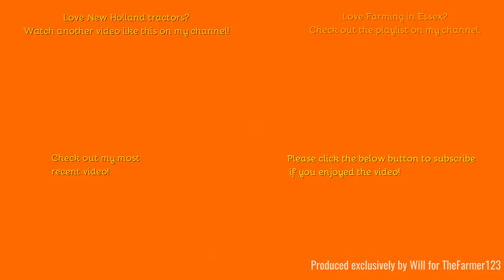Farming in Essex - Harvesting grass seed with New Holland CX6.80 harvester. [24]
Hello,
The second part of the grass seed harvesting with another harvester
Outtro Music:
Comment Rules (Last Update: 12th June 2017):
1. Do not swear or be rude in the comments. Any comments that contain this will be removed by me. Equally if I decide there is an aggressive comment towards me or someone else, that will also be removed.
2. Use correct grammar and try to use correct spelling. I want the comments section to be presentable. If there is deliberate misuse of grammar and spelling I will not reply to the comment, More on this below.
3. Try not reply to everyone with their comments in each video, as I will do that but if you can help someone and I do not get there first than please do.
4. I am up for constructive criticism so if you have any for any video than please do leave it in the comments section and let me know and I will do my best to resolve this.
5 - NEW: NO fake comments, and by this I mean bots spamming me. I have had this in the past and it's not fun getting excited that you have a new viewer when it's actually just a bot. Any comments that contain this will be removed by me & flagged to YouTube for spam.
6 - No previous comments, and by this I mean copied & pasted comments that have been previously posted before and I have replied (If I have not replied at the time of post then fair enough, I will reply on the latest). There is no need for the same one comment, but on two videos to be posted twice. Not only does it waste my time answering it again but it waists yours too!
7 - No links to be posted in my comments due to safety reasons. If you want to show me a channel use that one if its yours or quote the name, not the link! Any comments that contain this will be removed by me.